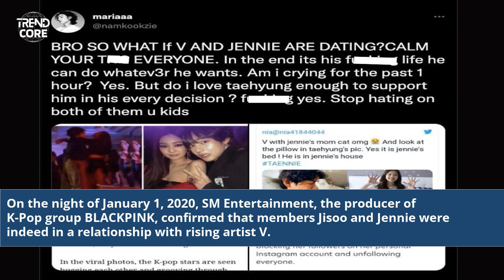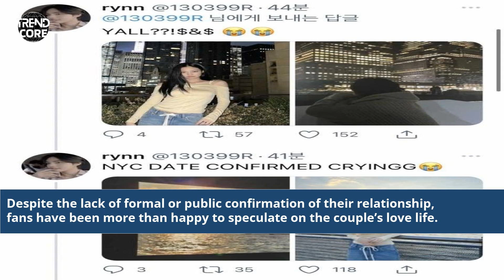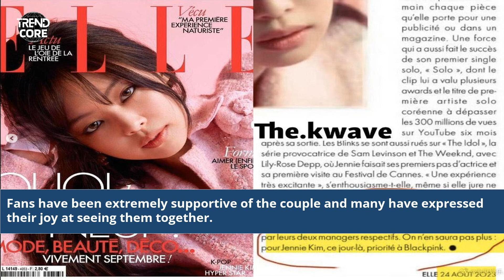Did V And Jennie Confirm Their Relationship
did v date jennie
is v and jennie are dating
jennie and v relationship
is v and jennie together
v and jennie relationship photos
were jennie and v dating
is v and jennie dating quora
what happened to v and jennie
is v dating jennie
v and jennie latest news
is v married to jennie
is v and jennie married
jennie and v reddit
jennie and v dating rumors
are v and jennie dating quora
v and jennie dating rumours
did jennie and v married
v and jennie relationship quora
proof jennie and v are dating
jennie and v pictures
v and jennie dating
jennie v relationship
v and jennie baby
jennie and v confirmed dating
v and jennie relationship
jennie and v pic
jennie and v kiss
jennie confirmed dating v
jennie and v dating
jenny and v dating
gd and jennie dating
v and jennie dating rumors
jennie and v dating reddit
jennie kim and v
v and jennie kiss
jennie v quora
BTS V dating news
Blackpink Jennie love update
Celeb couple confirmation
Kpop idols dating
BTS and Blackpink love rumors
V and Jennie dating proof
Idol relationships 2023
BTS and Blackpink latest news
Celeb dating scandals
Korean celebrity couples
Love in Kpop industry
V and Jennie official statement
Popstar romance rumors
Entertainment news update